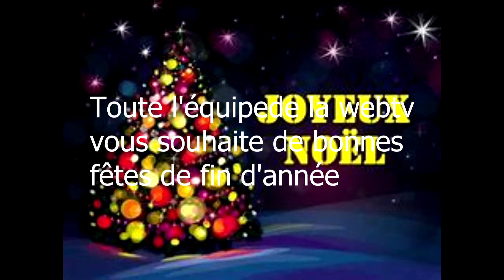Marché de noël 2018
Marchée de noël du pstcapnordest qui a eu lieu le samedi 1er décembre 2018 sur la place de la mairie à gravigny